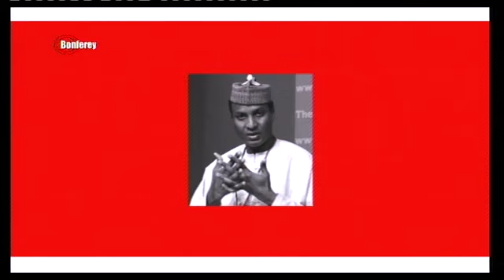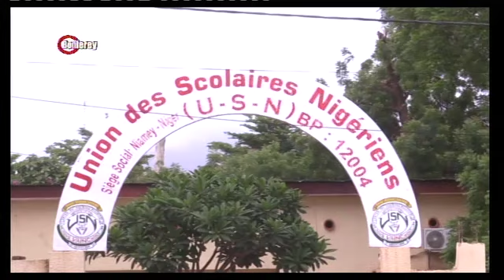JT 10 08 2023